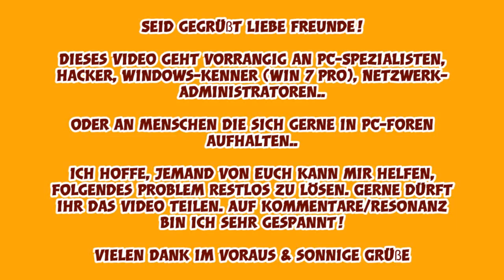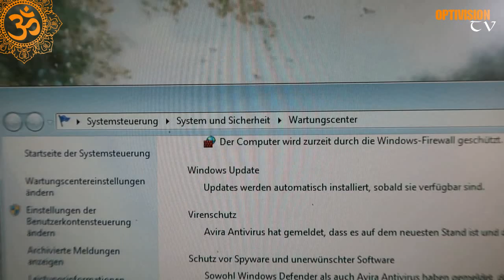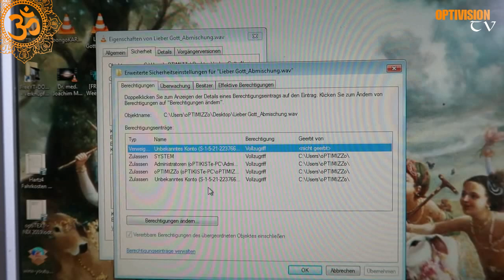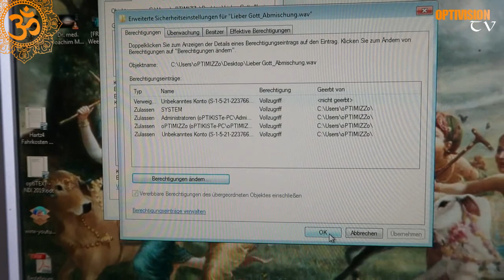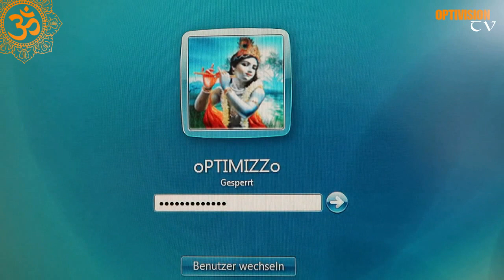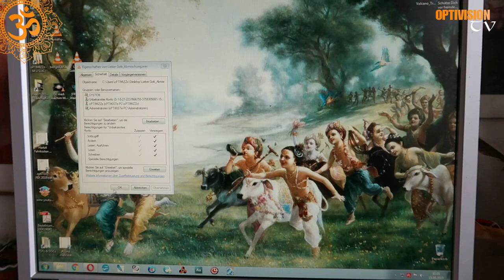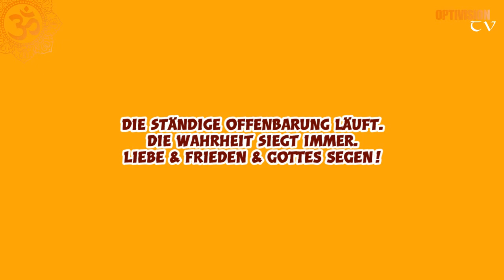Computer-Freaks & Hacker aufgepasst! Ich brauche HILFE !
Alle wichtigen Infos IM VIDEO ! Ich bin dankbar für jede Hilfe, gute Tipps & Ratschläge! Ich freue mich auf Eure Resonanz, vielen Dank im Voraus. Das Video darf gerne geteilt und/oder gepostet werden.

Betriebssystem Windows 7 Professional Deutsch
Wenn Ihr weitere Angaben benötigt stehe ich gerne zur Verfügung!

LIEBE&FRIEDEN&GOTTES SEGEN 💙